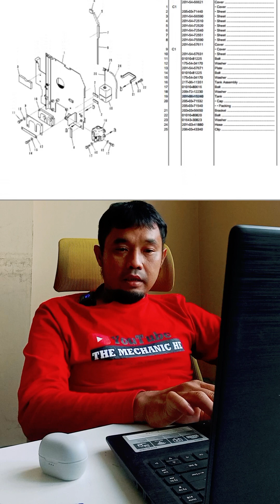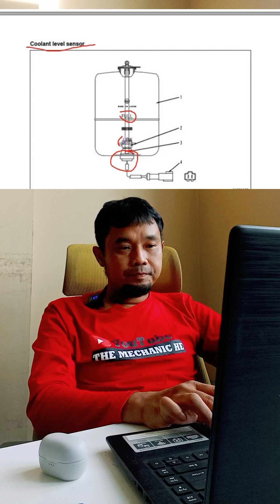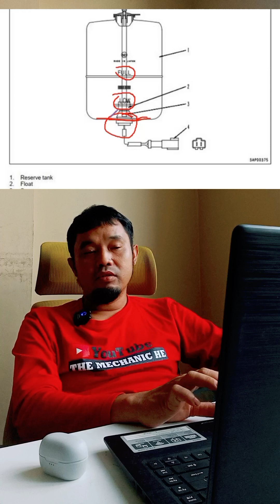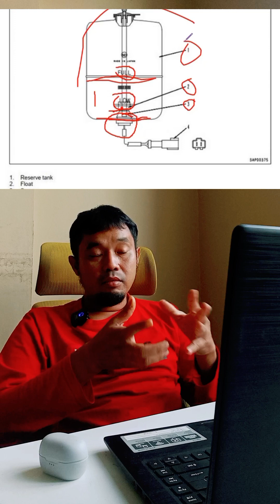Code error B@BCZK Radiator coolant low level_Bagaimana cara pemeriksaan dan perbaikannya?PC200-10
Video ini saya buat jauh sebelum bulan puasa ya.

pc200-8

Fungsi Dan Cara Kerja Radiator Alat Berat

Fungsi radiator- Fungsi radiator alat berat sebagai komponen pada cooling system ( sistem pendinginan ) pada alat berat. Cooling system ( sistem pendinginan ) menjaga suhu pada engine yang melakukan pembakaran agar tidak mengalami overheat.

Radiator adalah merupakan komponen utama yang memiliki fungsi sangat  penting pada sistem pendinginan ( cooling sytem ). Fungsi radiator alat berat dalah untuk menstabilkan temperatur
(  suhu ) dengan cara mnyerap suhu panas dari engine.
Fungsi Radiator Alat Berat
fungsi radiator alat berat- Pada engine alat berat seperti excavator, bulldozer, dll, terjadi reaksi atau proses pembakaran yang menghasilkan panas. Suhu panas yang di hasilkan dari proses pembakaran akan terus timbul pada engine alat berat lama engine running atau unit operasi.
Sehingga semakin lama unit ( alat berat ) operasi maka semakin tinggi suhu panasnya yang disebabkan dari proses pembakaran. Oleh sebab itu engine alat berat membutuhkan sistem pendingina ( cooling system )

Fungsi radiator alat berat adalah untuk memindahkan kalor panas dari engine ke udara. Radiator alat berat akan mengalirkan coolant ( air radiator ) ke slauran di cooling system alat berat.

Pada saat coolant ( air radiator ) mengalir ke area saluran engine, coolan akan menyerap panas dan membawa kembali ke radiator alat berat. Ketida sudah di radiator, radiator akan mendinginkan kembali coolant ( air radiator ) tersebut  dan membuang suhu panas ke udara.
Komponen - Komponen Radiator Alat Berat

Fungsi Radiator alat berat sebenarnya sederhana. Radiator mempunyai komponen - komponen pendukung agar memaksimalkan kinerja dari radiator. Tanpa adanya komponen -komponen maka fungsi radiator pada cooling system ( sistem pendinginan ) engine tidak akan maksimal. Berikut komponen - komponen radiator alat berat adalah sebagai berikut :

Upper Tank

Upper tank berfungsi sebagai tempat penampung coolant ( air radiator ) pembawa suhu panas setelah mengitari atau melewati engine. Bentuk upper tank memanjang sesuai ukuran dari radiator dan terletak di bagian atas.

Radiator Core

Radiator core merupakan komponen utama radiator yang berbentuk seperti pipa ( tube ) kecil dengan lubang di sekelilingya. Radiator core berfungsi menyalurkan atau mentransfer suhu panas dari coolant yang telah melewati engine ke udara luar.

Radiator Fins

Radiator fins berfungsi untuk menyerap dan membuang panas ke udara. Karena fungsinya membantu kinerja dari radiator core, maka letak radiator fins adalah di tengah - tengah. Radiator fins terbuat dari campuran alumunium.

Lower Tank

Lower tank berfungsi sebagai penampung coolant ( air radiator ) setelah mengalami proses pendinginan. Letaknya lower tank adalah di bagian bawah radiator. Coolant yang sudah di dalam lower tank siap di alirkan kembali ke sistem pendinginan engine untuk menyerap panas engine.

Drain Plug

Letaknya drain plug adalah di bawah radiator pada lower tank dan berfungsi untuk menguras air radiator.

Radiator Cap

Radiator cap atau tutup radiator berfungsi untuk mempertahankan teknanan atau pressure pada cooling system ( sistem pendingin ). Radiator cap terdiri dari dua valve yaitu pressure valve dan safety valve.

maksimal. Berikut komponen - komponen radiator alat berat adalah sebagai berikut :
Upper Tank

Lower Tank
Drain Plug
Radiator Cap
Radiator cap atau tutup radiator berfungsi untuk mempertahankan teknanan atau pressure pada cooling system ( sistem pendingin ). j ( air radiator ) tersebut selanjutnya diteruskan masuk ke dalam radiator core yang berfungsi membuang suhu panas ke udara.